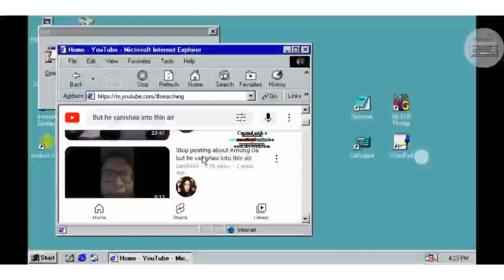Stop posting about Among Us but he vanishes into thin air. Has BSOD (Win98S) in My G Major 2015